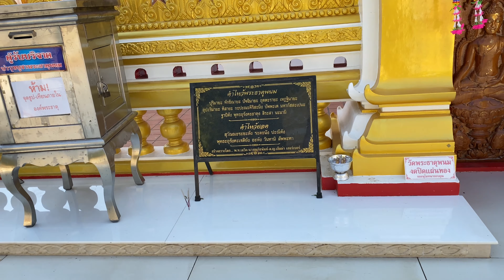วัดพระธาตุพนมวรมหาวิหาร ยังเปิดอยู่นะครับ dechchannelบ่าวเดชนครพนม พาเที่ยวชมข้างในองค์พระธาตุพนม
วัดพระธาตุพนมวรมหาวิหาร ยังเปิดอยู่นะครับ dechchannelบ่าวเดชนครพนม พาเที่ยวชมข้างในองค์พระธาตุพนม อำเภอธาตุพนม จังหวัดนครพนม